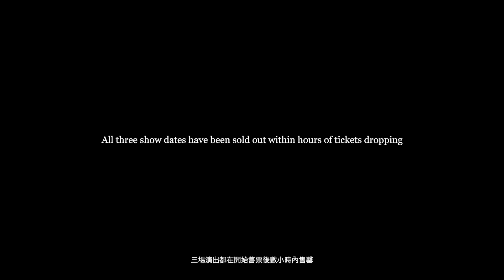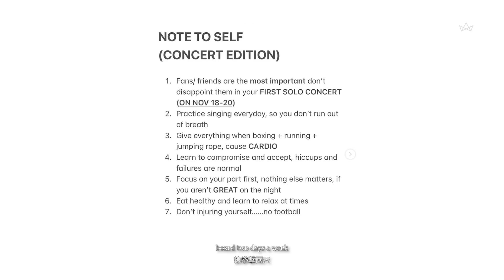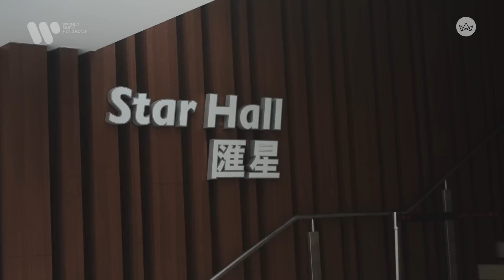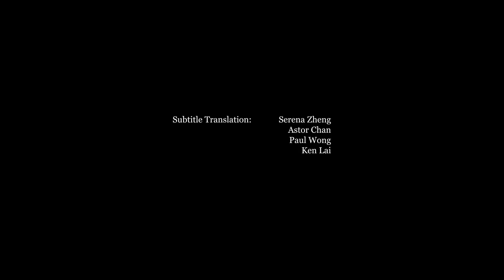november rain 2022 (documentary)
a documentary for november rain 2022.

Label: Warner Music HK LTD.
Project & Artist Management: Nicholas Cheung, Malik Zain Ali, Justin Chan

Film by:  Ryan Putranto
Executive Producer: Nathan Erickson
Associate Producers: Madeline  Mak, Charmaine Ng, Leanne Lam
Subtitle Translation: Serena Zheng, Astor Chan Ken Lai, Paul Wong
Production: Lifestyleasia HK
Jewelry: EMPHASIS Jewellery